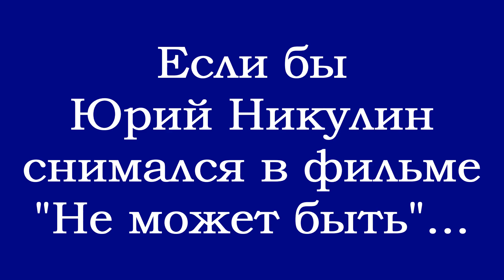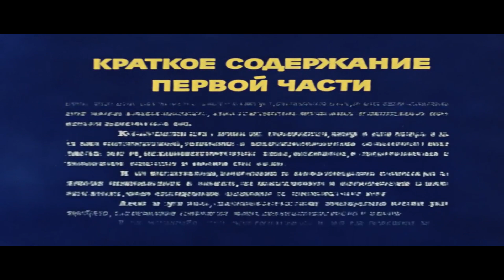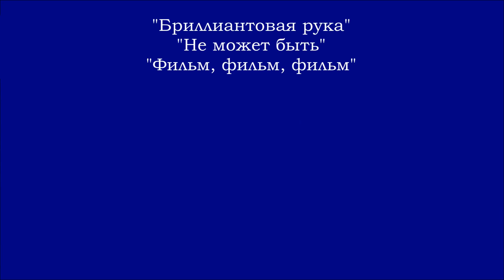Юрий Никулин в фильме "Не может быть!" (А.Миронов, А.Папанов, М.Светин, Н.Гребешкова, С.Чекан и др.)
Наше любимое кино.
Советские фильмы и мультфильмы.
"Бриллиантовая рука".
"Не может быть!".
"Фильм, фильм, фильм".